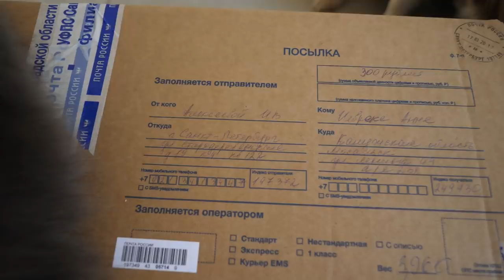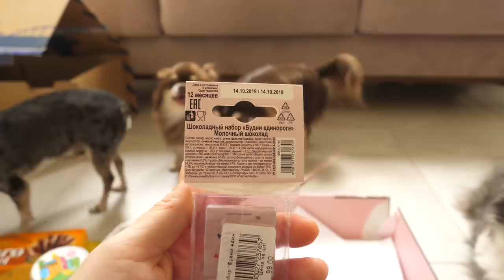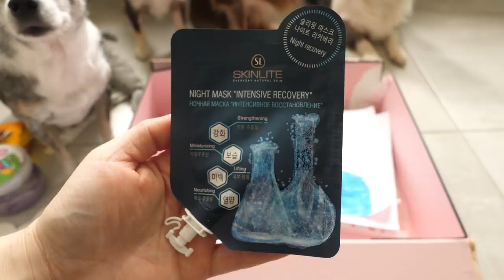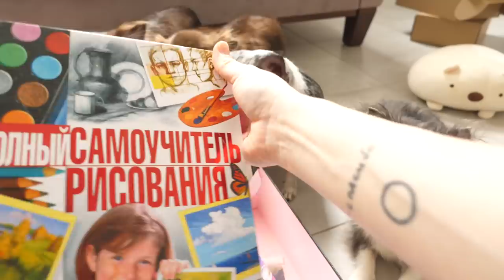ЧТО ЖЕ БЫЛО В ОГРОМНОЙ ПОСЫЛКЕ?! ПИТОМЦЫ ПРОТИВ ГИГАНТСКОЙ КОРОБКИ С ПОДАРКАМИ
Волшебным питомцам пришла гигантская посылка! Значит, будет распаковка! Огромная коробка, в которой могут уместиться все они, такая она большая! И они решили распаковать эту коробку, конечно же, с помощью Ани. Каждый питомец хотел найти себе в посылке подарок, а Киса Алиса капризничала больше всех! Что ж такого интересного нашли пушистики в коробке, увидишь в видео!

Мы волшебные питомцы Anny Magic! Чихуахуа Софи Сан, её брат Эйван Бро, его жена Миша Лайк, покемон Юми Чу, её подруга Киса Алиса, и другие животные! Я обязательно загляни на наш общий семейный канал Мэджик Фэмили, где мы снимаем с хозяйкой Аней!